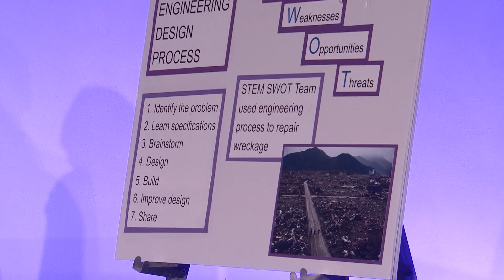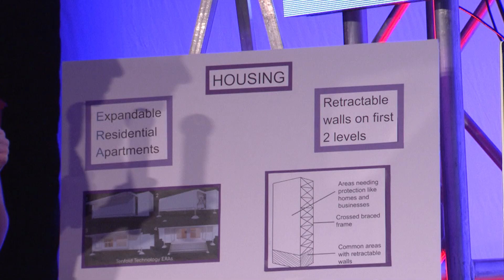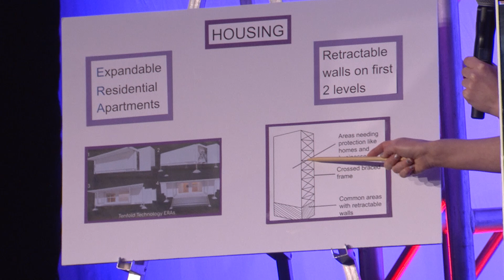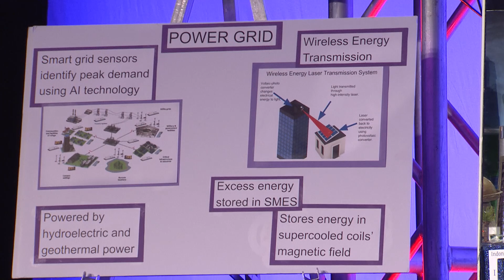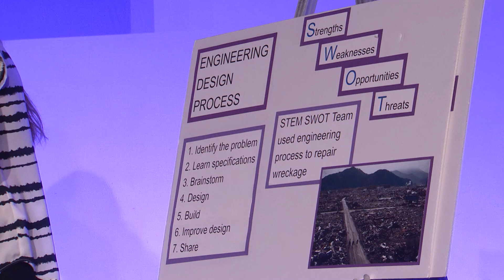2019 Future City Finals Idaho Presentation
Watch the 2019 Future City finalists from Idaho deliver their presentation to the Finals Judges.